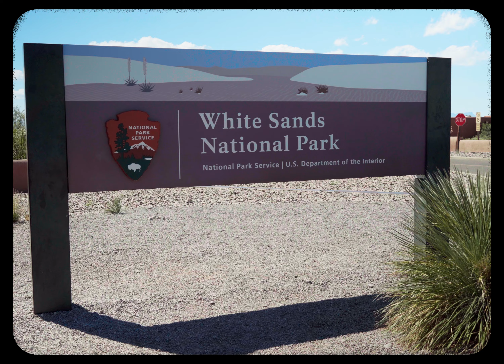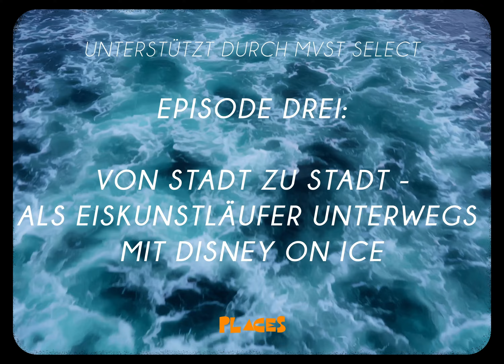Tour und Reisen - durch die USA || PLACES: Mini-Dokuserie Alessio Medini – Episode 2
PLACES ist eine kleine Dokumentarkurzfilm-Serie über das aktuelle Leben und die bevorstehenden Reisen von Alessio Medini.

In dieser Dokumentarkurzfilm-Serie begebe ich, Alessio Medini, mich auf eine unvergessliche Reise voller Abenteuer, bei denen ich nicht nur meine Fähigkeiten auf dem Eis als Läufer bei „Disney on Ice“ teste, sondern auch meine Leidenschaft für das Leben finde. Gemeinsam mit den Zuschauerinnen und Zuschauern tauche ich in eine Welt aus atemberaubender Schönheit, Freundschaft und Selbstentdeckung, während ich auf der 8-monatigen Tour durch Nordamerika unvorhergesehene Herausforderungen meistern muss und persönliche Eindrücke teilen kann.

W E R B U N G :

"PLACES" wurde unterstützt durch MVST Select.